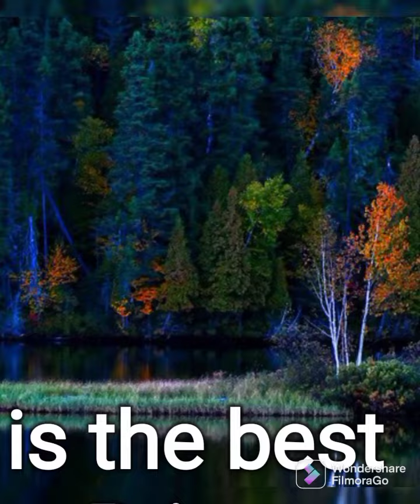Who is the Best Disney Princess/Who is your Best Disney Princess 🥰😊🤗☺️😍😘🤩😌😚👌